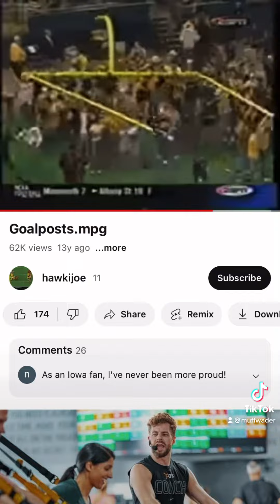Opposing (away team) fans storm the field! Iowa vs Minnesota 2002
20 years ago the Iowa fans stormed the field AT Minnesota AND tore down the goal posts. Legendary stuff. Love to see it.